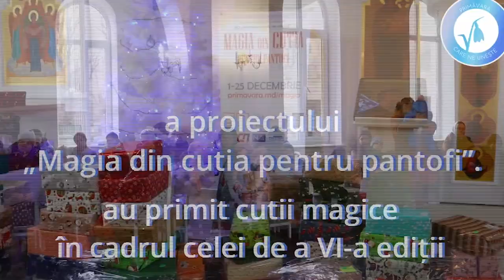Magia din cutia pentru pantofi 2023 06 02 23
Magia din cutia pentru pantofi-2023 (Видео с канала :Primăvara Care ne U)